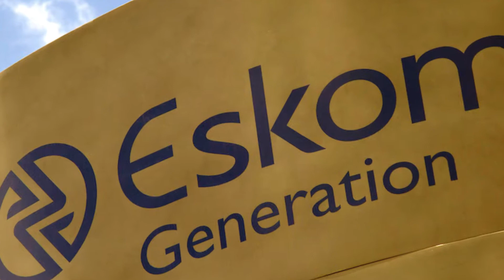WATCH | NEWS IN FIVE: Roxette legend dies and more......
We give you the day's trending and leading stories.